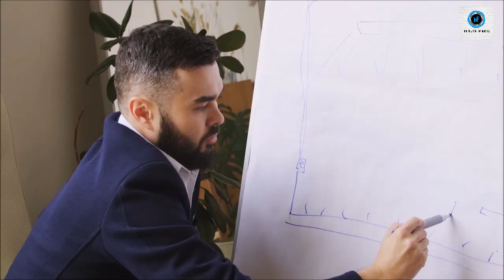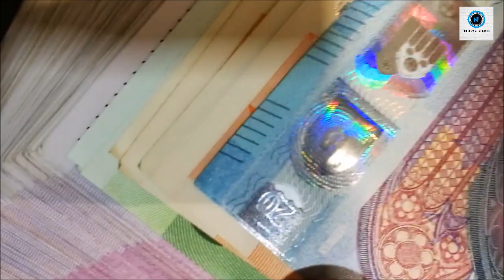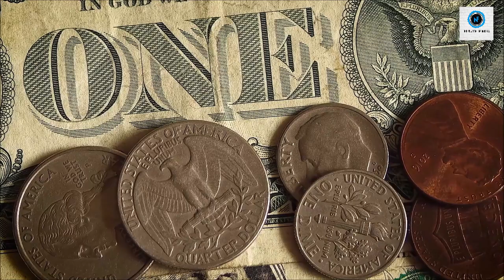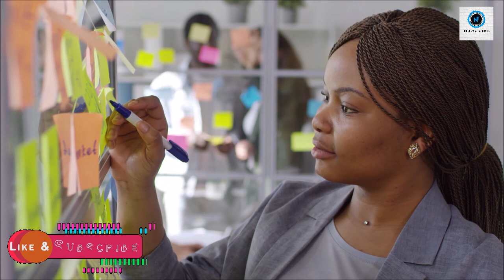DONT START A BUSINESS BEFORE YOU WATCH THIS PART 1 | English | Finlyn Media | NF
In this video you will learn about important things you should know before starting your own business. This is the Part 1 video.